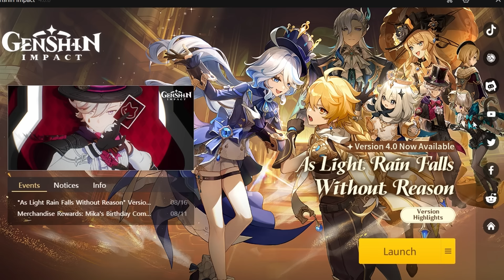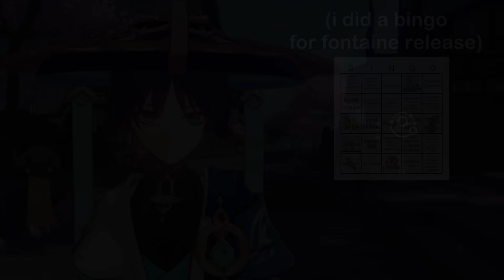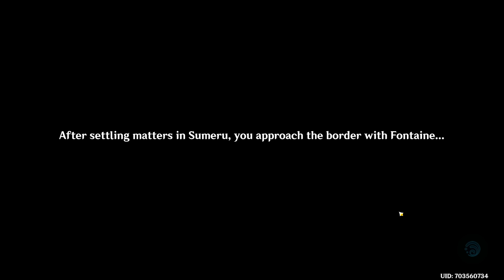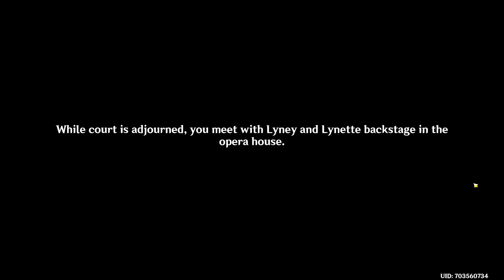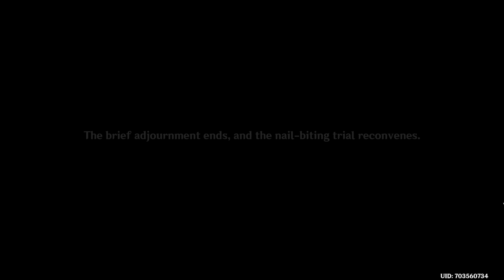FONTAINE: MAGICIANS. MURDERS. MYSTERIES. (Act I)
Hey there!

WE'RE HERE. WE'RE BACK. FONTAINE IS HERE.
I'M SO EXCITED. IDK IF I'VE EVER BEEN THIS EXCITED FOR A NEW REGION AAAAAAAA

hey everyone, hope you're doing amazing - thank you for the patience and still being here now that i'm back c:

so excited for the new characters, scenery, exploration, character building, clearly what I need to do at the end of fontaine instead of forcing content is just.. having fun on stream and doing variety, it's not worth it to put so much energy into making things interesting when there is barely anything to make content about..

i'm in love with navia honestly, here's me manifesting a summer skin for her where she gets a super cool summer hat PLEASE. pls hyv

okay, lots of plans for future videos so hope you're excited for it! including a building lynette, the archon quests ofc and AN EARLY FONTAINE 100% EXPLORATION!

take care friends c: see u soon!!